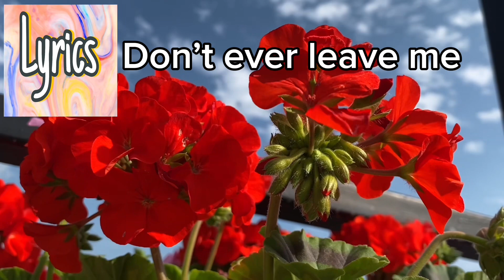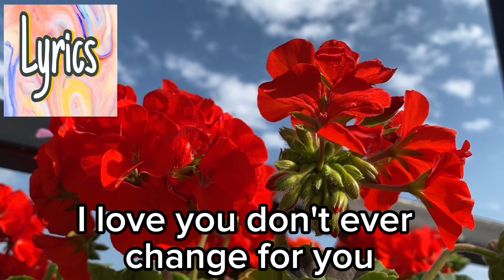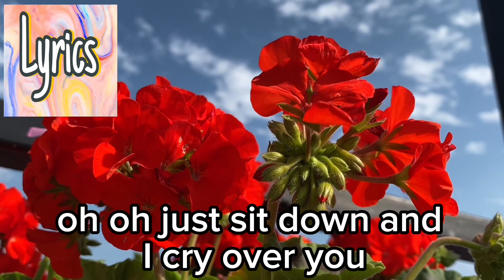DON’T EVER LEAVE ME WITH LYRICS